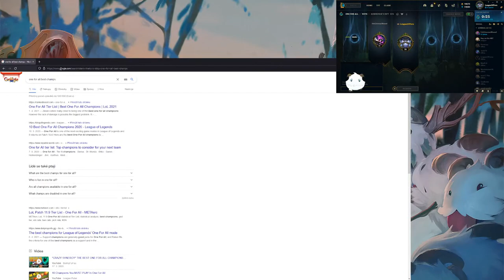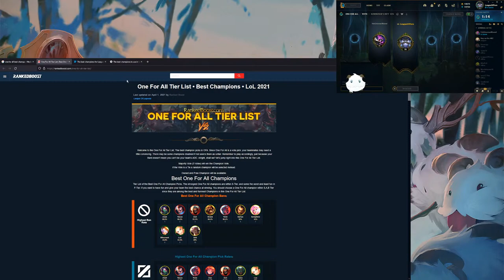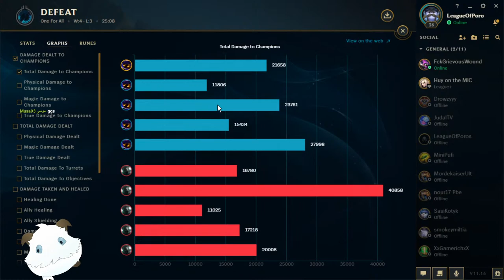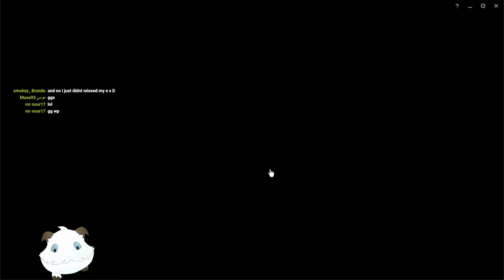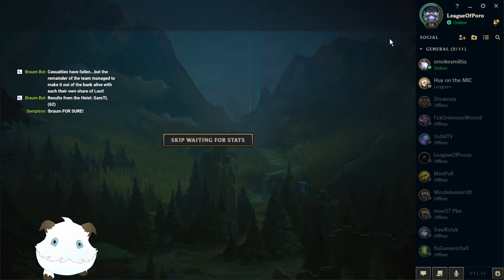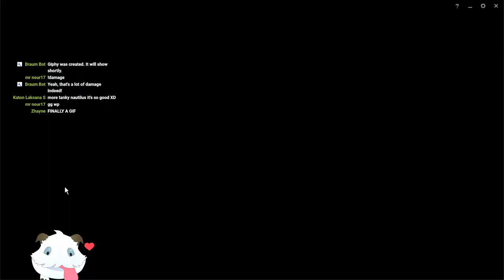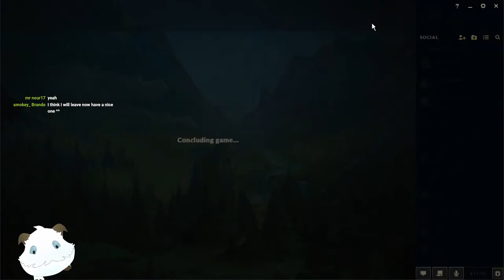Unus pro omnibus, omnes pro uno! (One for All)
Surprise stream! One for All became available on PBE!
CHATBOT COMMANDS
Commands:
    Leaderboard:
        !snaxs - see how many Poro-Snaxs you have
        !tophours - watch time leaderboard
        !topsnaxs - snaxs leaderboard

   Gifts:
       !makeitrain - spend 100 Snaxs to give everyone 10-50 snaxs
       !give [username] [snaxs] - give snaxs to another viewer

    Minigames:
        !heist [points] (e.g. !heist 100) - start a heist
        !challenge (costs 20 snaxs) - challenge a viewer to a battle, winner takes it all
        !ffa (costs 10 snaxs) - arena for 5+ viewers, winner takes it all

   Other:
       !joke - ask Braum for a joke
       !giphy [keyword] - show a gif on stream
       !tts [text] - read something out loud

    Soundboard - spend your Poro-Snaxs:
        !legendary - (10) Legendary!
        !ok - (10) OK
        !damage - (10) That's a lot of damage!
        !noobs - (25) We are surrounded by noobs...
        !jebaited - (25) Jebaited
        !braum - (50) Braum is here!